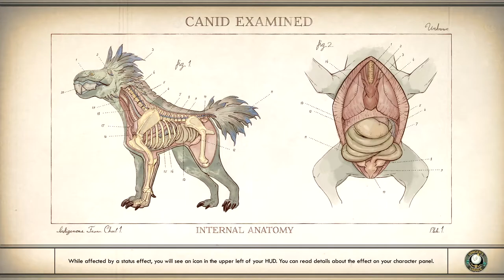PARVATI'S DATE! | The Outer Worlds Part 21 // PuppetMasterYT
* Instagram.com/Puppetmasteryt1
* Facebook.com/Puppetmasteryt1